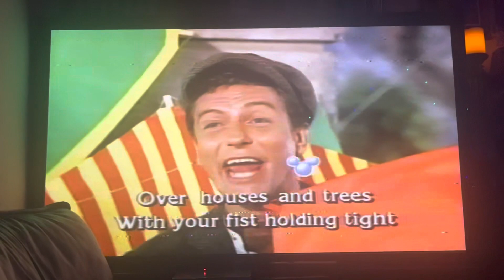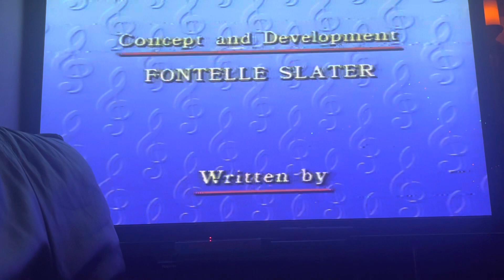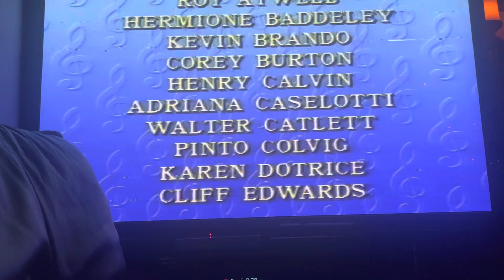Closing to Disney Sing Along Songs: Heigh Ho 1987 VHS (Version #1)